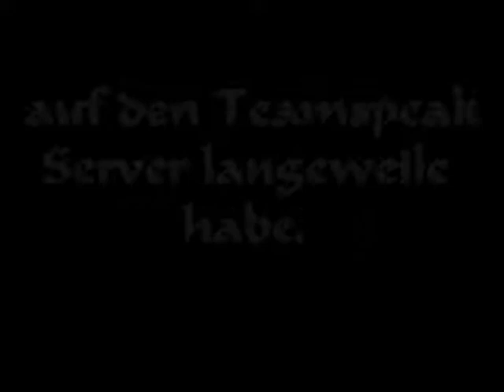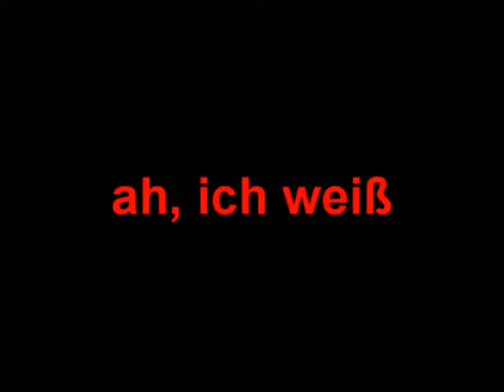Teamspeak² und Voice Changer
jaja das passiert wenn man in TS ist,einen VoiceChanger und derbe langeweile hat.